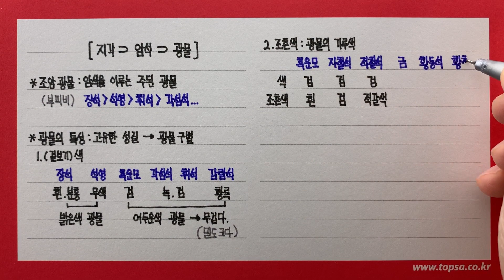광물과 광물의 특성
00:08 지각의 구성과 조암 광물
00:25 광물의 특성